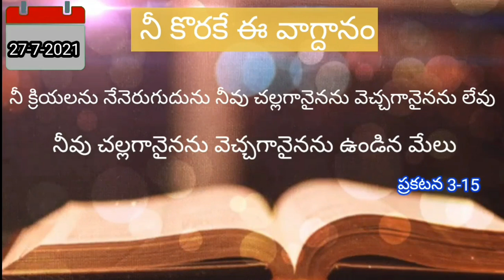నీ కొరకే ఈ వాగ్దానం 📖 27-7-2021